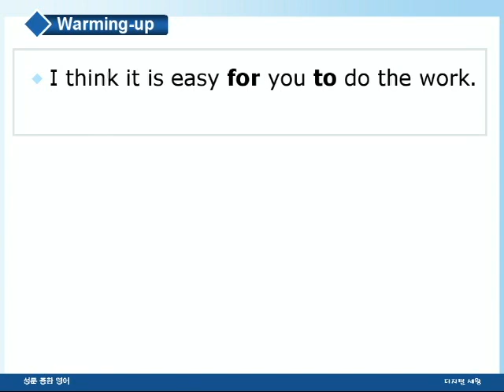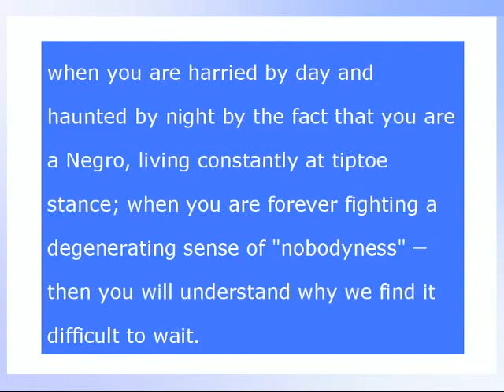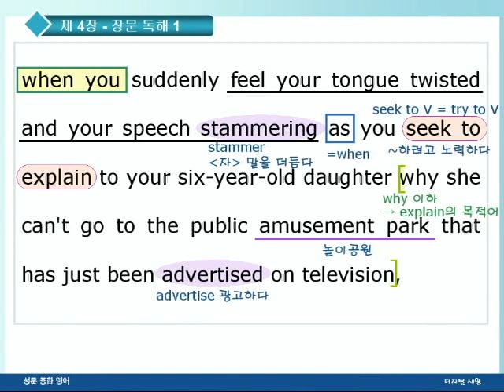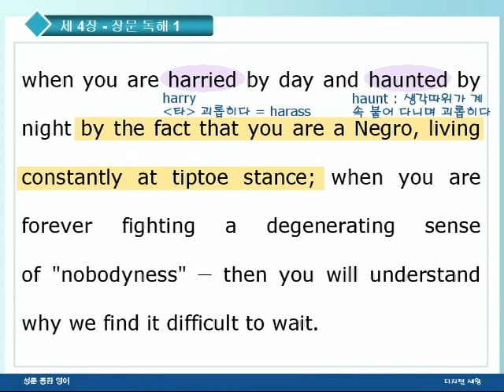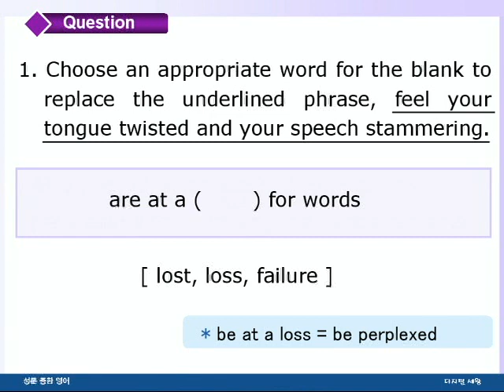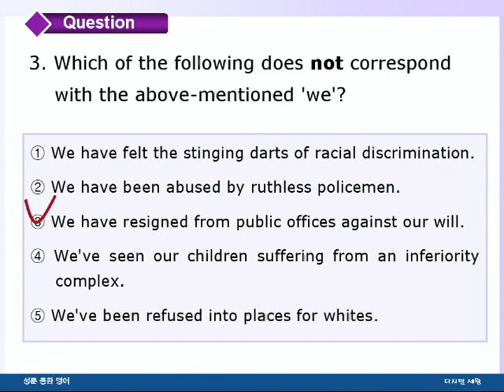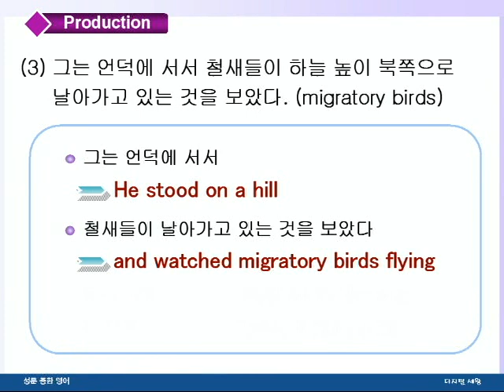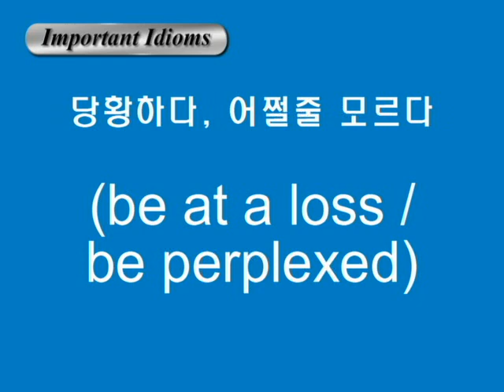종합영어 04장 2장문독해1강